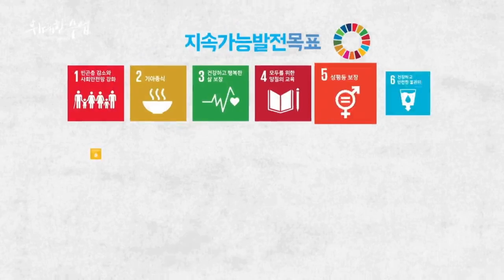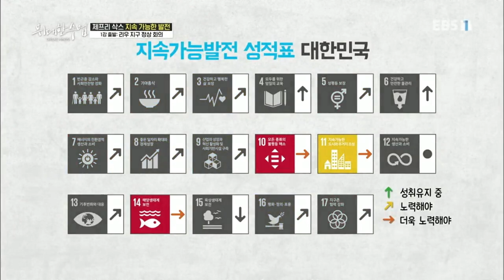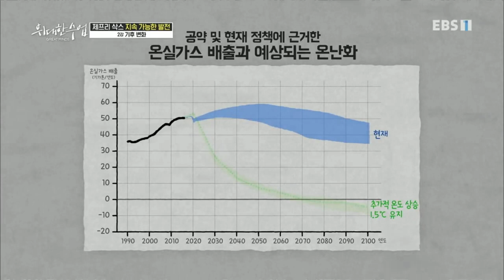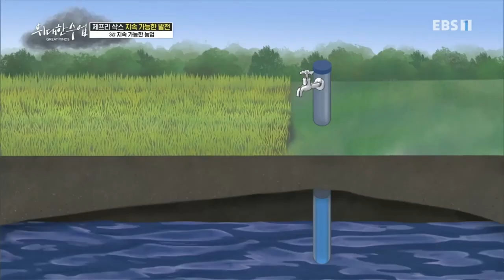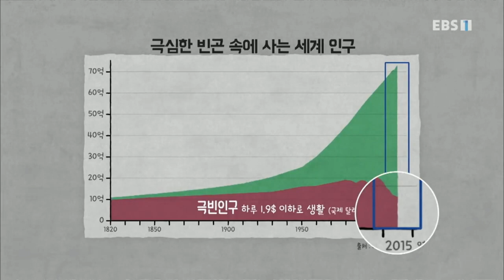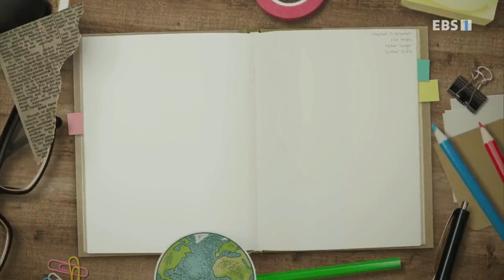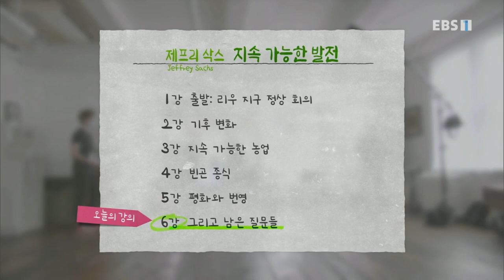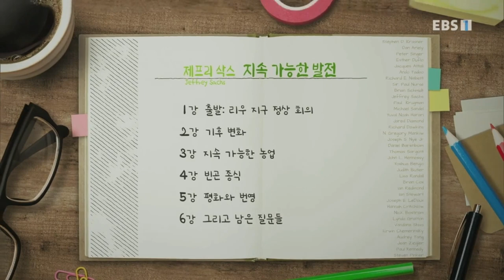1-18 [더빙] 위대한 수업 GREAT MINDS 20211224 Jeffrey Sachs - sustainable development 제프리 삭스 - 지속 가능한 발전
1-18 [원어] 위대한 수업 GREAT MINDS 20211224 Jeffrey Sachs - sustainable development 제프리 삭스 - 지속 가능한 발전

1-18 [더빙] 위대한 수업 GREAT MINDS 20211224 Jeffrey Sachs - sustainable development 제프리 삭스 - 지속 가능한 발전

00:00:00 intro
00:03:30 1강 출발 : 리우 지구 정상 회의
00:22:06 2강 기후 변화
00:39:54 3강 지속 가능한 농업
00:58:58 4강 빈곤 종식
01:17:58 5강 평화와 번영
01:34:04 6강 그리고 남은 질문들